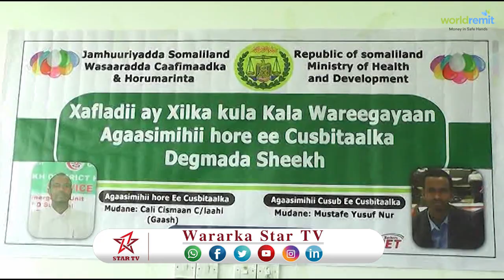DAAWO AGAASIMAHA CUSUB EE CUSBITAALKA SHEEKH OO XILKI LA WAREEGAY IYO BALANQAADKIISA